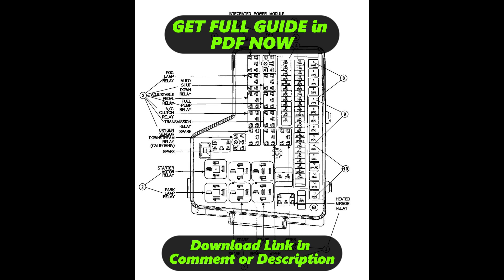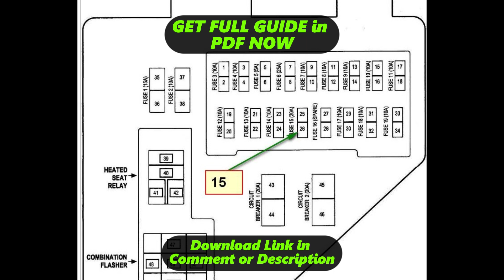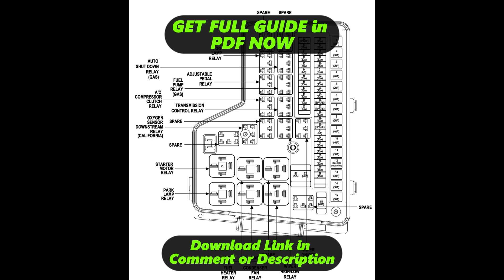[DIAGRAM] 2002 Dodge Ram 3500 Fuse Box Diagram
2002 Dodge Ram 3500 Fuse Box Manual Gearbox Wiring Diagram
2002 Dodge Ram 3500 Fuse Box Manual Gearbox Wiring Harness
2002 Dodge Ram 3500 Fuse Box Manual Gearbox Service Manual
2002 Dodge Ram 3500 Fuse Box Manual Gearbox User Manual
2002 Dodge Ram 3500 Fuse Box Manual Gearbox Manual Books
2002 Dodge Ram 3500 Fuse Box Manual Gearbox Schematic Diagram
2002 Dodge Ram 3500 Fuse Box Manual Gearbox Circuit Diagram